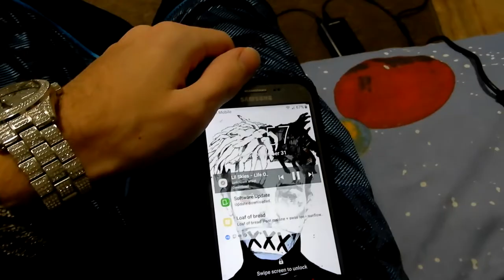WE'VE NOW ENTERED 2019!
I have very mixed emotions about 2018, but despite the negative things that've happened it was a great year.

Kik: Inheritorrr

Xbox: Inheritor o0o / Inheritor oOo / Insane Naires.